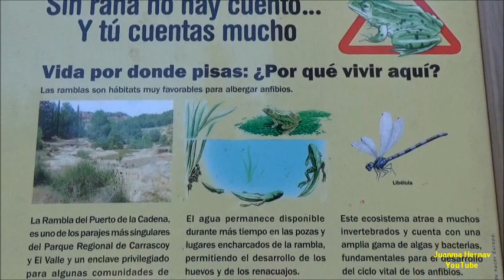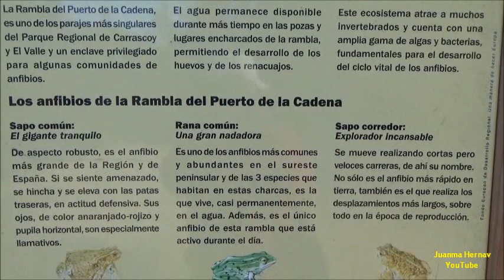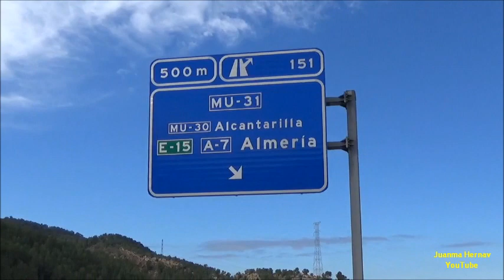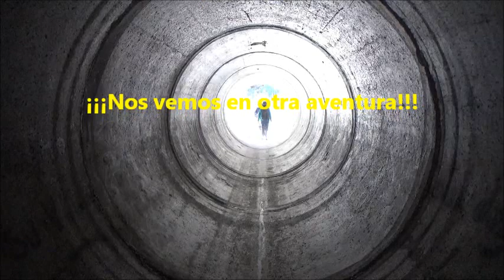DANDO UN PASEO POR EL PUERTO DE LA CADENA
Hoy damos un corto paseo por el Puerto de la Cadena.